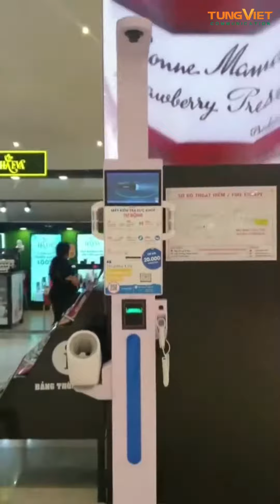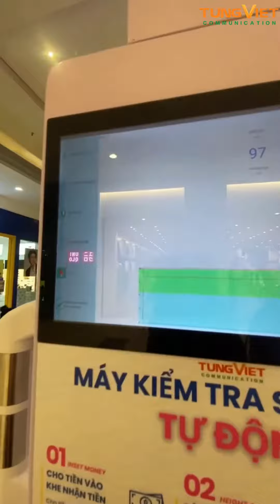[TVC-VDS] Máy cân đo sức khỏe tại Aeonmall Bình Dương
Chuyên cung cấp - Tư vấn giải pháp - Cho thuê màn hình cảm ứng PQLABS, Màn hình Quảng Cáo, Màn hình ghép, Hộp giới thiệu sản phẩm - Holo3D, Robot thông minh, Game tương tác, Nhận diện khuôn mặt, Máy cân đo sức khỏe.
489A/21/54 Huỳnh Văn Bánh, Phường 13, Quận Phú Nhuận, TPHCM